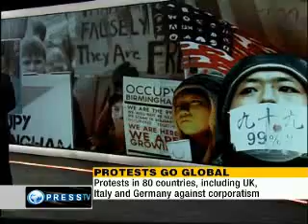Don DeBar on Occupy Wall St. Global Action Day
I was interviewed on PressTV, along with Chris Banbury from London and Max Keiser from Paris, about the meaning of, and prospects for, the Occupy Wall Street Movement on October 15, the day of its first Global Action.